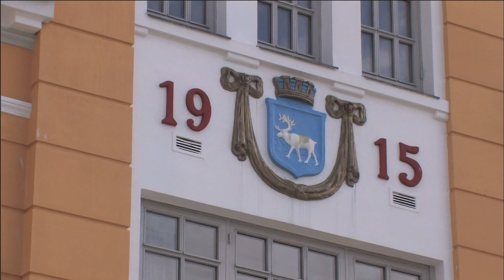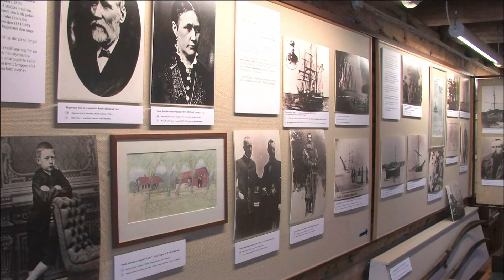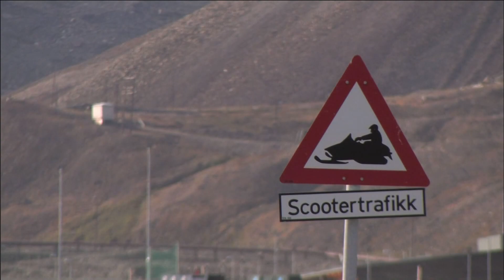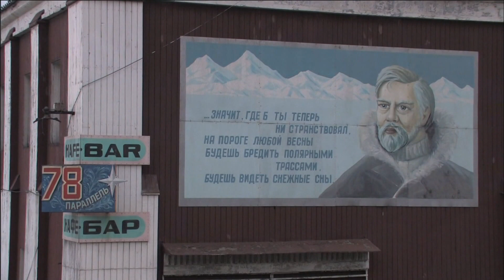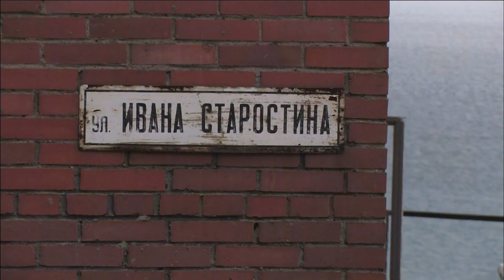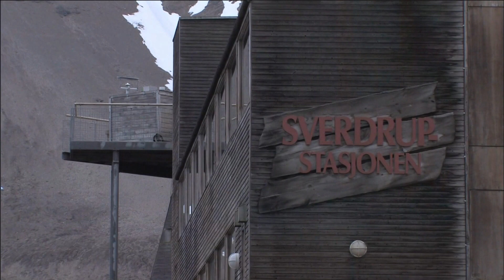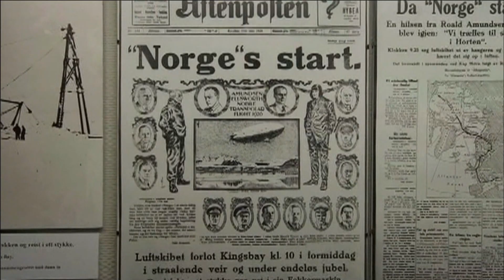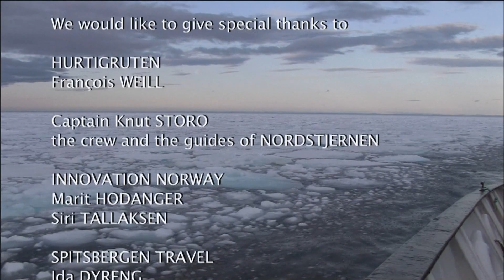Spitzberg cruise around the world (Documentary, Discovery, History)